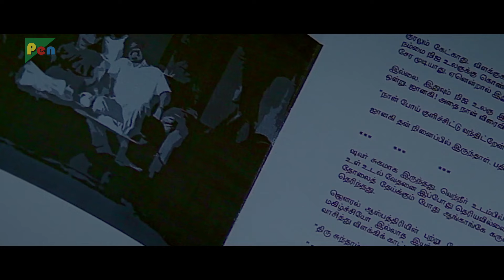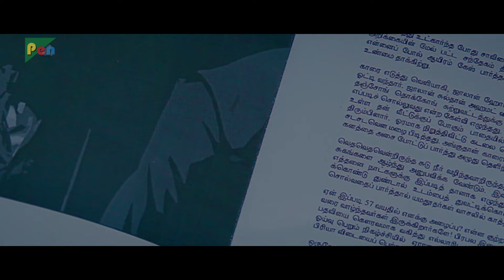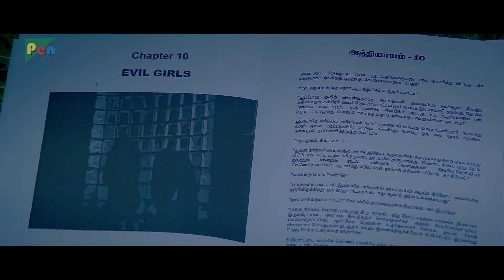आखिर घर में क्या होगा सारण के साथ? | Ankahe Raaz Kahaniyan | Saran, Varsha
Film : Ankahe Raaz Kahaniyan